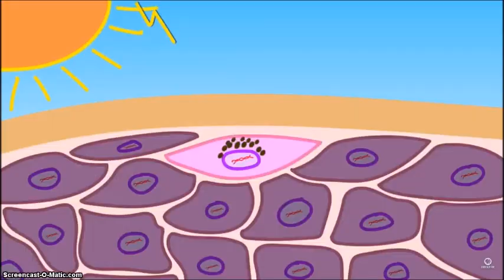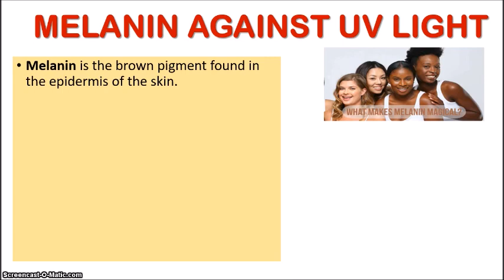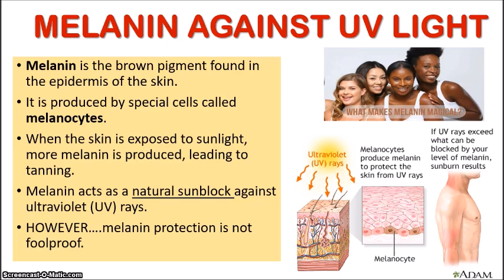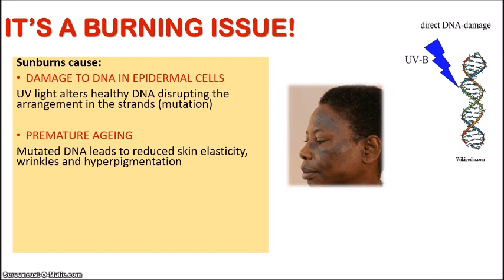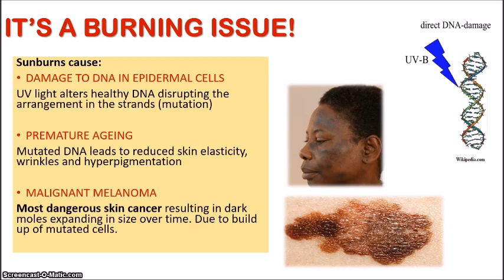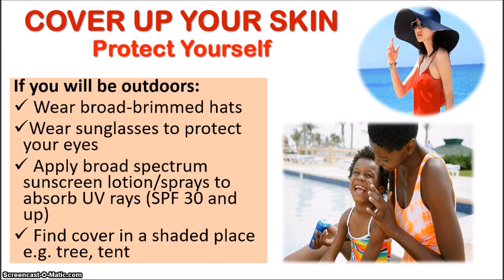The TRUTH About Sunburns🌞🔥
THE TRUTH ABOUT SUNBURNS |During the summer, many of us hang out at the beach or attend outdoor events where our skin is exposed to dangerous UV rays from the sun. Although we may know that tanning can happen if we're in the sun long enough, some people may believe that persons with dark skin tones are exempt from sunburns.

 In this video I discuss the effects of sunburns and answer a common question, "Can dark skinned people get sunburns?"